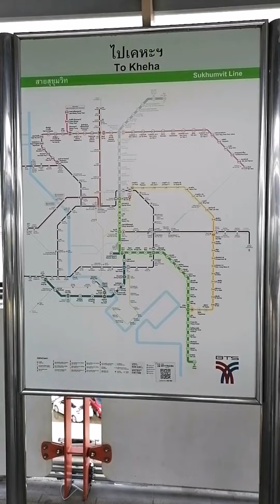นั่งรถไฟBTS กันจ้า